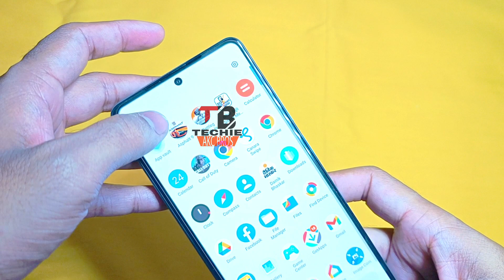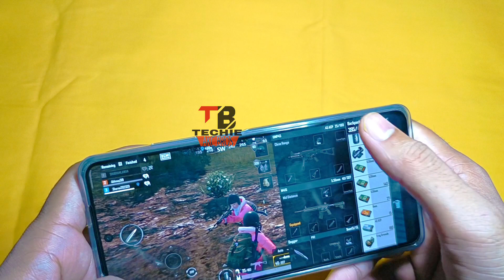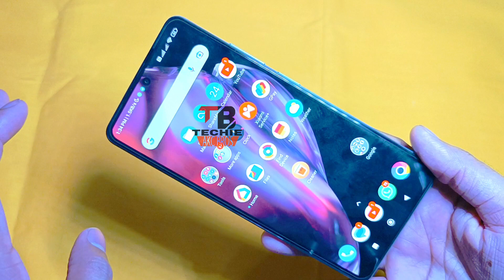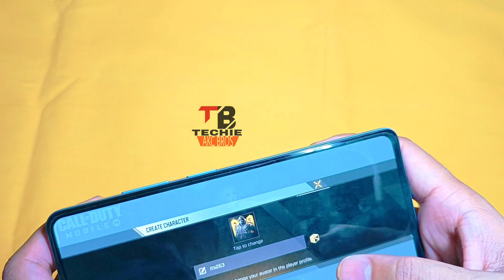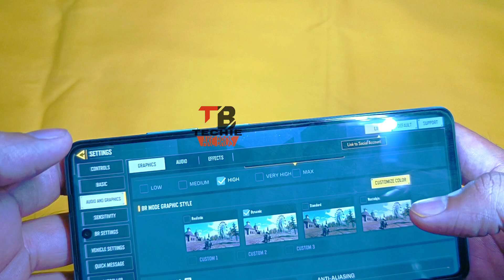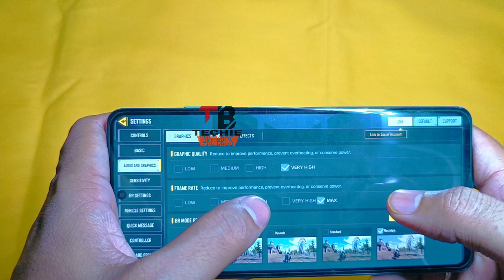Poco X5 Pro Detailed gaming review, Gaming after HyperOs update🤬, Heating issue in Poco Devices🤬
Xiaomi HyperOs Detailed review, Poco X5 Pro HyperOs Update review, Hidden Settings in HyperOs,Don't🤬

New Xiaomi HyperOs update 10+ new settings explained 😀, HyperOs tips and tricks,

In this video:

hyperos gaming review
hyperos features
hyperos update
hyperos redmi note 12 pro 5g
hyperos poco f5
hyperos review
hyperos india
hyperos redmi 12 5g
hyperos xiaomi
hyperos theme
HyperOs Poco x5 pro
poco x5 pro HyperOs after update review
Poco x5 pro HyperOs after update issues
HyperOs hidden settings
HyperOs new settings
issue in HyperOs
heating issues in HyperOs
Poco x5 pro heating issue
poco x5 pro hanging problem
Major problems in HyperOs update
Poco x5 pro new miui update
poco x5 pro official update
poco x5 pro system update
Poco x5 pro system update review
after HyperOs bgmi gameplay
freefire gameplay after HyperOs
hyper os update
hyper os new update
hyper os hidden features
hyper os settings
hyper os changes
miui 14
miui
miui 14 next update hyper os
update
miui new hyper os
miui update
new update
xiaomi
xiaomi hyperos update
xiaomi hyperos features
xiaomi hyperos
xiaomi hyperos review
xiaomi hyperos 1.0.2.0
xiaomi hyperos poco x5 pro
xiaomi hyperos 1.0.1.0
xiaomi hyperos redmi note 12
xiaomi hyperos redmi 12c
xiaomi hyperos poco f5
poco x5 pro gaming phone
poco x5 pro gaming bgmi
poco x5 pro lagging issue
HyperOs heating issue
miui device gaming test
bgmi gaming test in miui device
hyper os gaming test
hyper os gaming performance
hyperos gaming features
hyper os gaming review